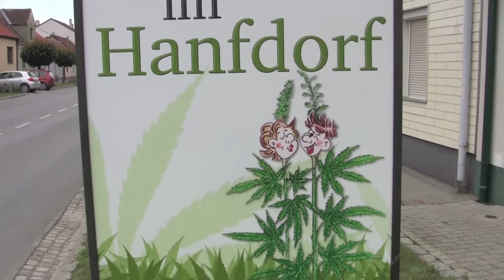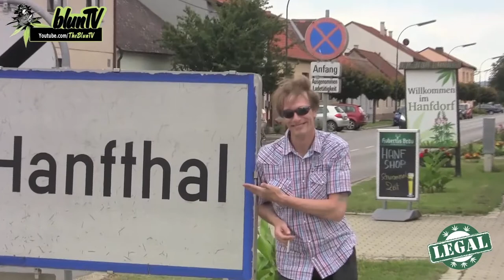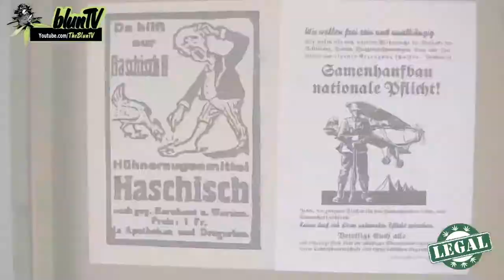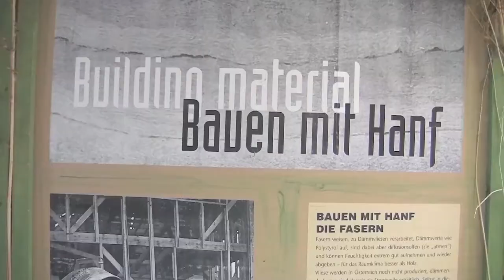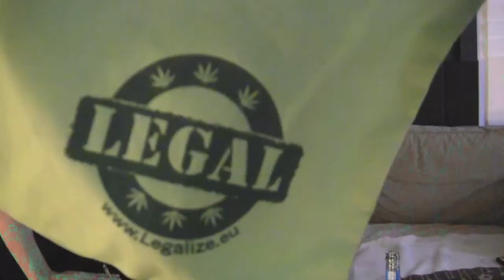89° BlunTV - mit der Hanfthal-Tour - den 420 News und Daniel trommelt zur Hanfparade!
Heute zeigen wir DIr die 89zigste Folge von BlunTV mit einem ganz neuen Zuwachs. Wir bringen nun monatlich eine neue Nachrichten-Sendung namens "420 News" heraus, mit dem Nachrichtensprecher für Österreich Erec Ortmann, aber mehr dazu im Video. Auch ein Special für Dich, sind die BlunTV - Hanfthal Touren nur für Dich und Deine Freunde, eine ganz besonderes Angebot wartet auf Dich! Zur Hanfparade am 10. August 2013 in Berlin möchte in diesem Video auch unser Daniel aufrufen. Unser Danjo hat euch auch noch was cooles über Hanf zu erzählen .achja ..und nicht zu vergessen, zu gewinnen gibt es diesmal auch noch etwas.
Wir weisen hiermit auch noch daraufhin, das zwischen dem 9-11 August das Styria Summer Reggae Festival 2013 in der grünen Steiermark statt.
So nun aber genug geschrieben ...viel Spaß mit dem Hanf und BlunTV ;-) bless